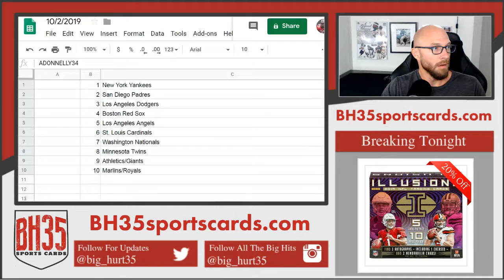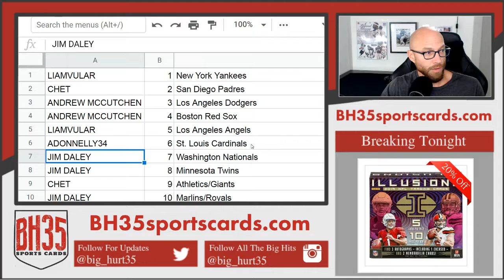Mini Filler for 2019 Panini National Treasures Baseball 2 Box Break